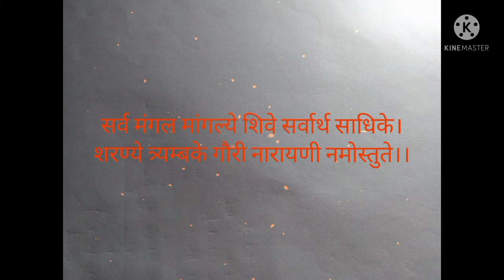How To Draw Navratri Special Painting / Chandraghanta Mata Drawing / Mata Durga Drawing Step By Step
Navratri Special Painting / Chandraghanta Mata / Step By Step Easy Hindi Tutorial